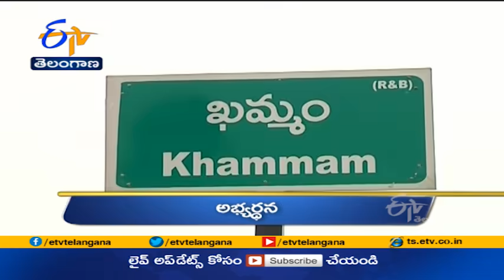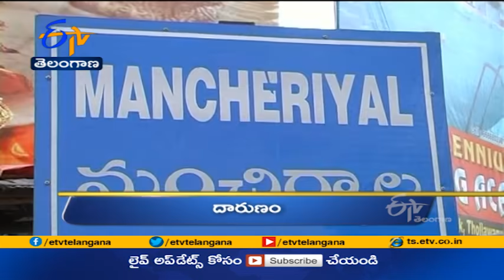5 PM | Ghantaravam | News Headlines | 23rd April 2021 | ETV Telangana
5 PM | Ghantaravam | News Headlines | 23rd  April 2021 | ETV Telangana